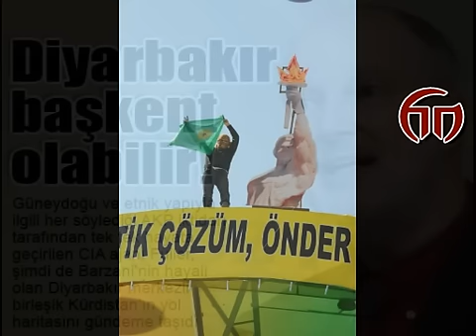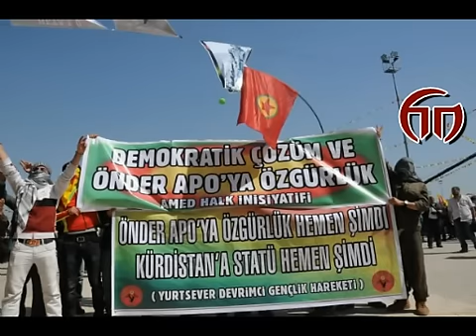Diyarbakır Bir Yıldız Olabilir!